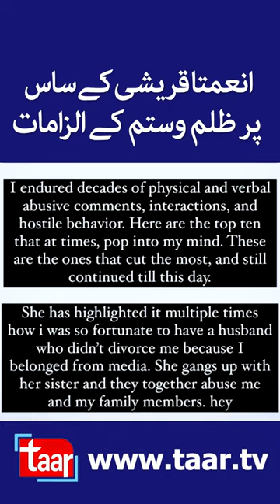Anumta Qureshi | TaarMedia